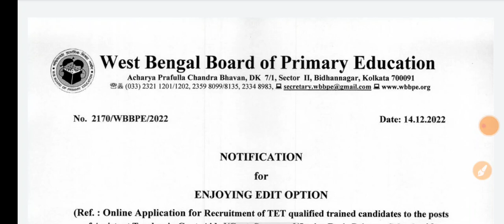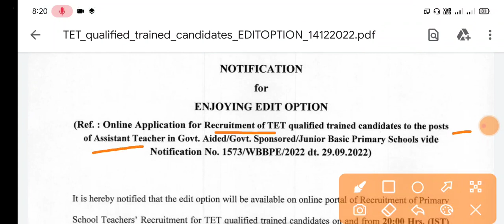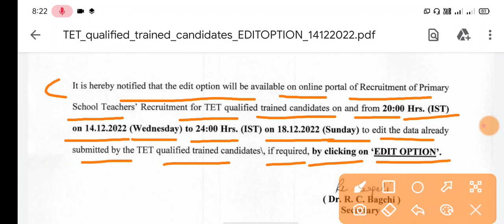Edit Option চালু প্রাথমিক শিক্ষা পর্ষদের | Edit for Application | Primary Tcr | 2014 & 2017 টেট পাস